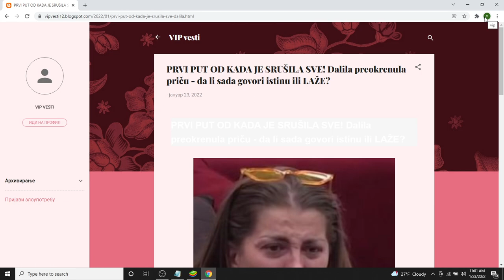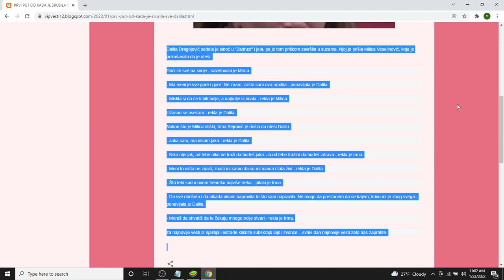PRVI PUT OD KADA JE SRUŠILA SVE! Dalila preokrenula priču da li sada govori istinu ili LAŽE